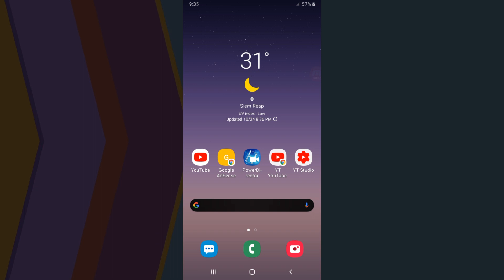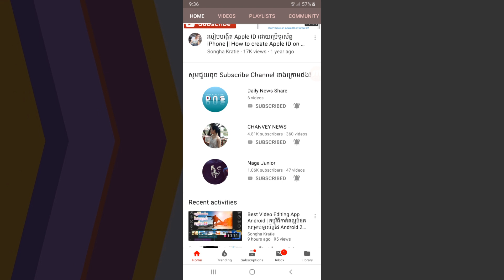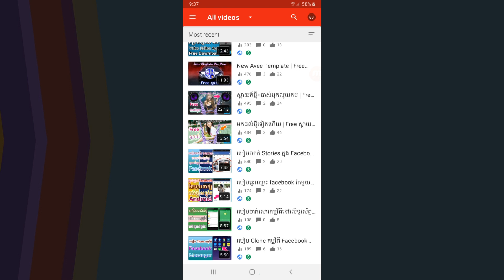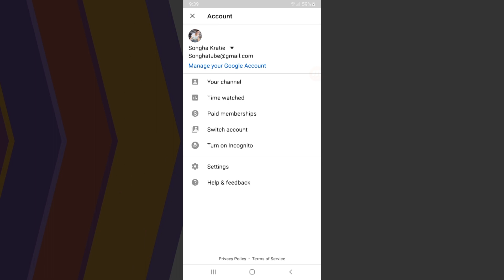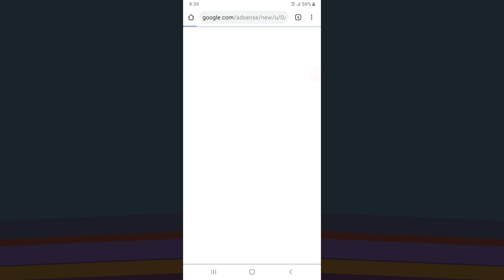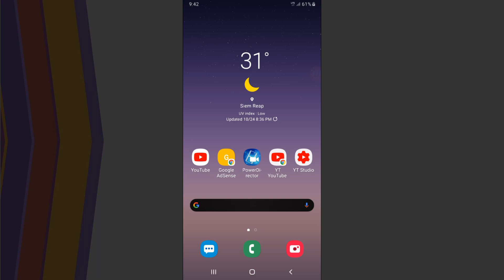កុំទាន់អស់សង្ឃឹមបងប្អូន | ការរកលុយតាម YouTube - MMO 2019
Hello guys,
I hope you enjoyed with this video!